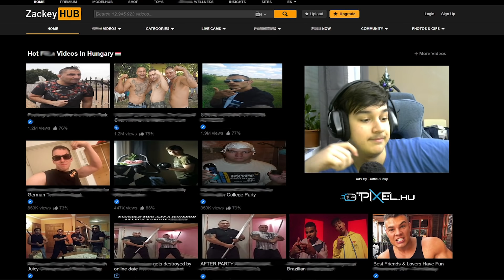Ki butább? 2 rajongóval (Streamben Történt) | Honfoglaló #1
Ha támogatnál, használd a "zackey" kódot az Item Shop-ban!
Ne felejtsd, az első 15 percben MINDEN kommentet beszivezek!